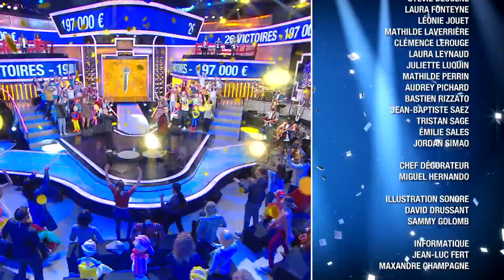NOPLP​​​​ Bravo Geoffrey !!! 197 000 Euros / 26 ème victoire (Mai 2021)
Retrouvez NOPLP Tous les soirs du Lundi au Samedi 18h50 & 19h20 sur France 2